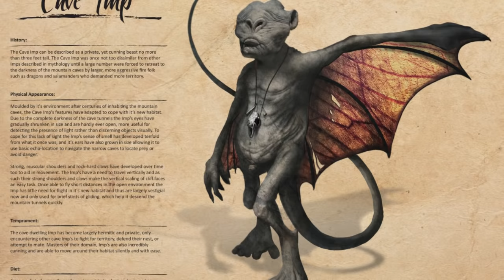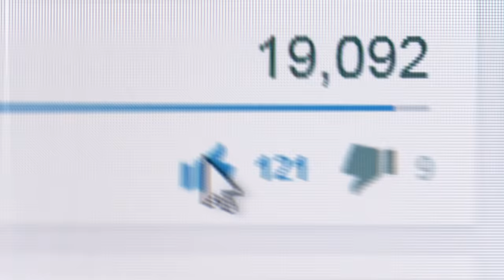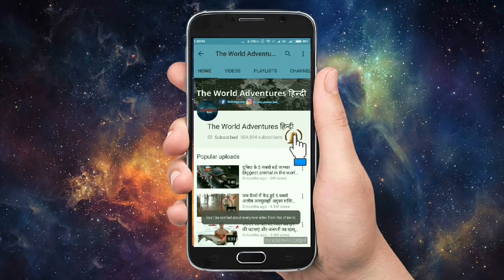5 प्राचीन रहस्यमय दानव, जो धरती पर जिन्दा थे Top 5 Coolest Creatures from Norse Mythology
Many of us have heard of various creatures from Norse mythology, but in this lesson, we'll look at what these magical beings meant to the Norse. In the myth, Fenrir was the son of Loki and giantess Angrboda. The stories of Norse mythology, like the stories of any religion, were used by believers to help to organize and understand the world. The truly fun part of the story of God of War for Norse nerds is the destabilising moral relativism. Norse myth came from many sources that people today try to connect each separate piece together.

Here Are 5 Of The Most Norse Mythology And Lore Explained

1. Imps Mythology
2. Fenrir the Wolf
3. Boogeyman mythical creature
4. Thunderbird
5. Shapeshifter

Mythical Creatures from Norse Mythology